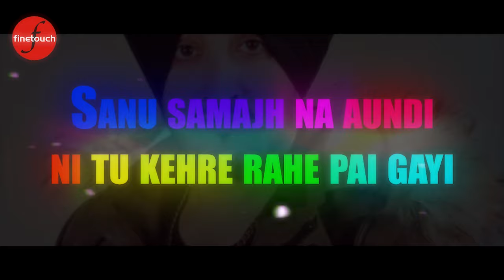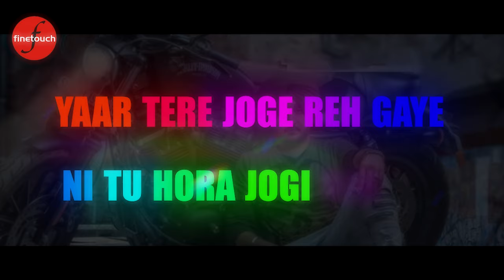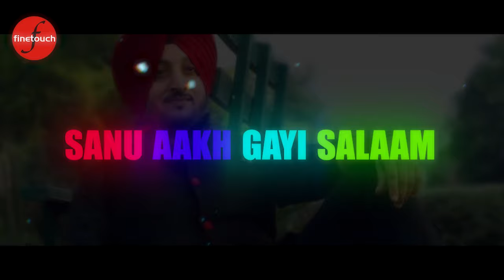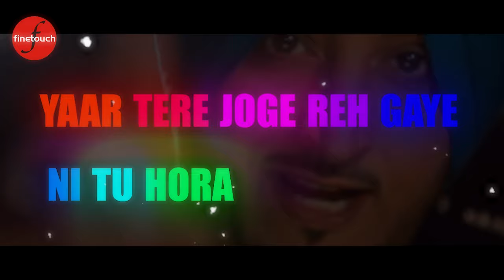Yaar Tere Joge Reh Gaye | Inderjeet Nikku | Gurmeet Singh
►Get this track from leading audio stores (Apple Music, iTunes, Amazon Music, Spotify)

Song - Yaar Tere Joge Reh Gaye
Album- Sun Ve Rubba
Music - Gurmeet Singh
Lyrics - Peeta Chandli
Lyrical Video - Dos Bros
Producer- Rupinder Singh
label- @FinetouchMusic